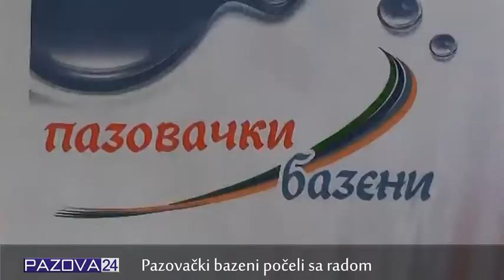Pazovački bazeni počeli sa radom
TV Pazova24